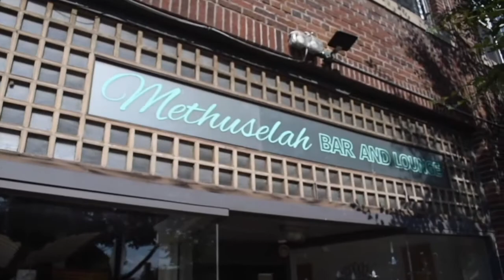Methuselah Bar & Lounge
391 North St
Pittsfield, MA